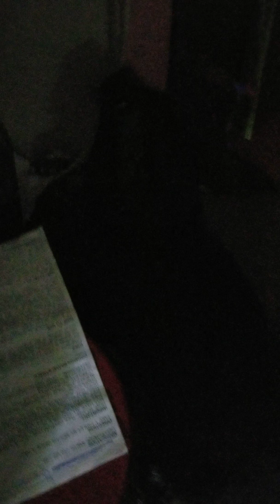This Annoying, Big black dude! 🐱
He never shuts up!